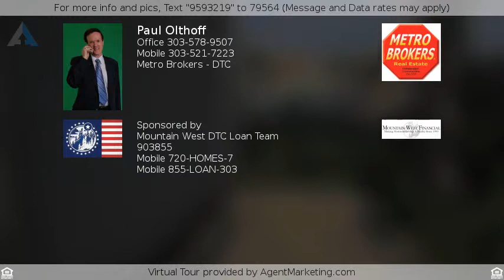$126,000 - 5530 Locust Street, Commerce City, CO 80022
Ready set go! Come earn some equity with this one!

Ready set go! Come earn some equity with this one! Great lot. Cozy front enclosed patio. 2 bedrooms and 1 full bath. Easy access to parks, schools and shopping centers. This has potential all over it.

Be sure to ask me about the First Time Home Buyer Tax Credit, Down Payment Assistance and No Closing Cost Options.

Before you drive by this home, Call Paul at because homes in this price range are selling fast and we have other homes to show you !!!

HUD Listing Courtesy of Colorado Home Team and Metrowest Real Estate